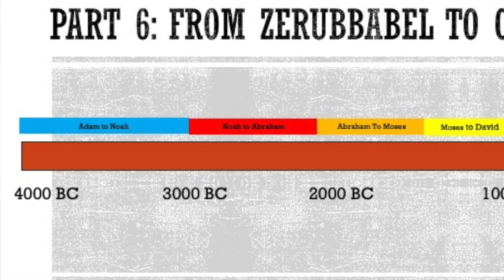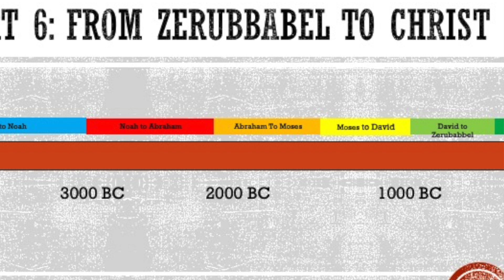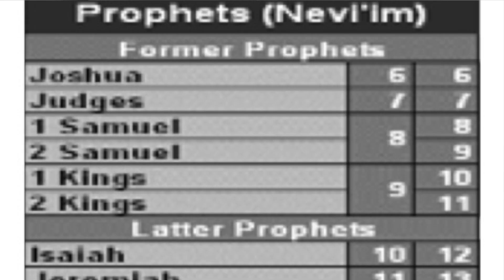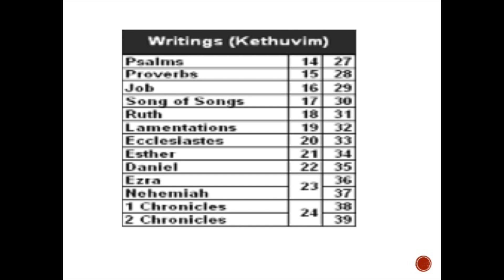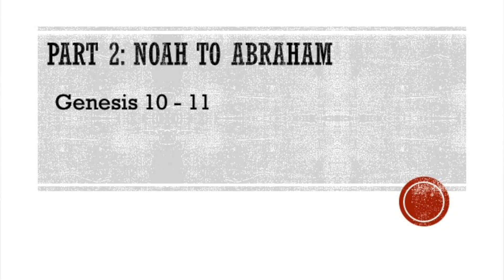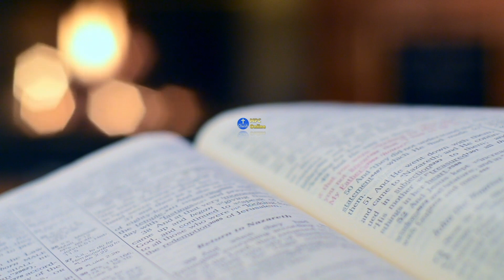Journeying The Hebrew Bible (Part 3)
In this session well will do an overview of all 39 books of The Old Testament and see how they fit into its Big Story. We'll explore the similarities and differences between The Christian OT and the Jewish Hebrew Bible but actually see it is still the same bible.